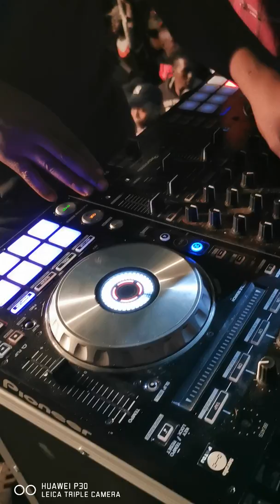Dj Fydale Live @ Seh Calaz Birthdae Bash Stordat Complex Realest Shellings 04 Aug 2019